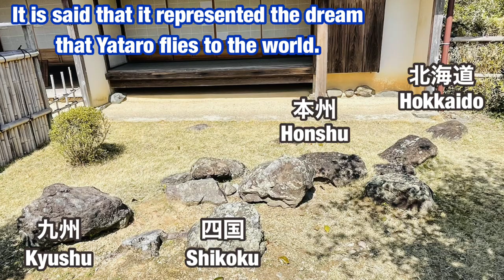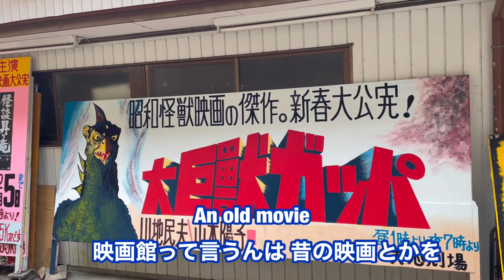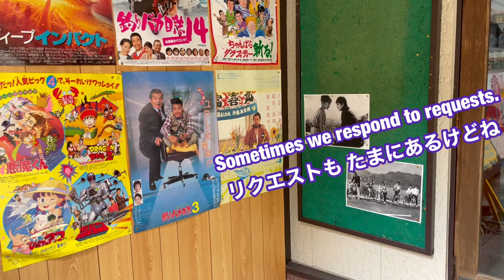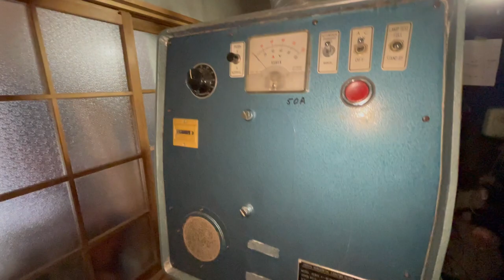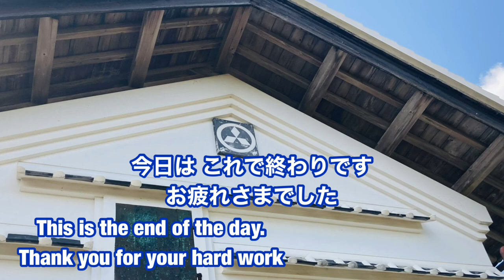【高知県】岩崎彌太郎生家と昭和レトロな映画館へ行ってみた